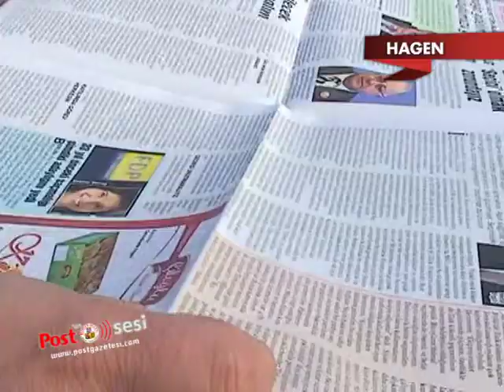Cemile Yusuf CDU'dan Meclis'e girmeyi başardı.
Seçim bölgesi Hagen'de kendisine destek veren insanlara ziyaretlerini sürdüren Cemile Yusuf yoğun bir tempoyla çalışmaya devam ediyor.